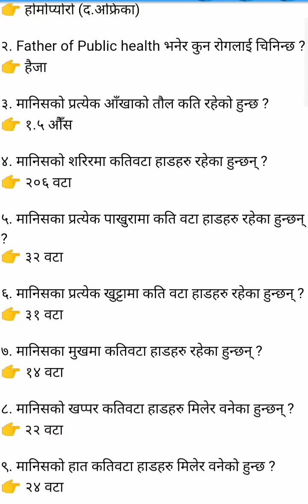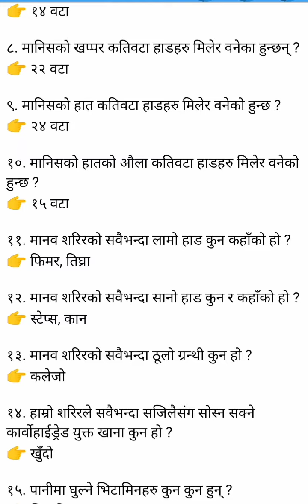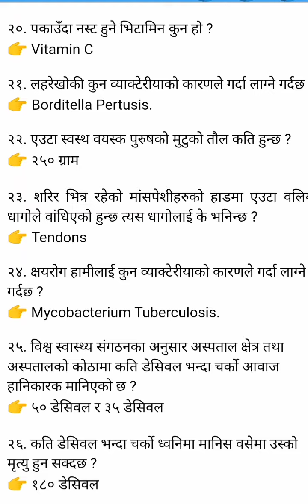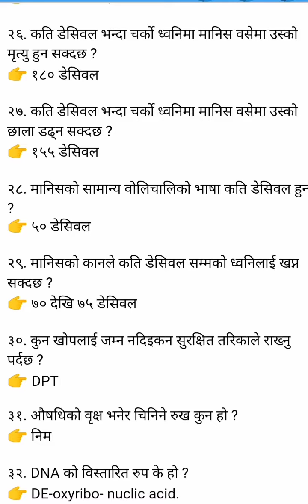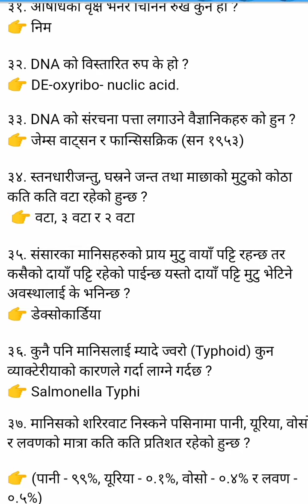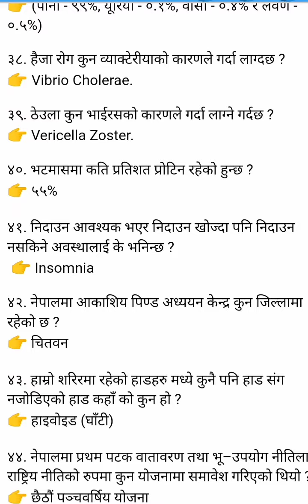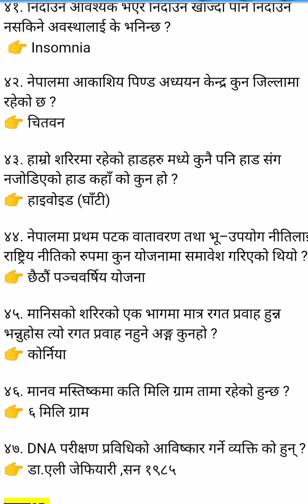लोकसेवा तयारी गर्नुहुनेको लागि स्वास्थ्य क्षेत्र सम्बन्धि महत्त्वपूर्ण जानकारी । Public Health